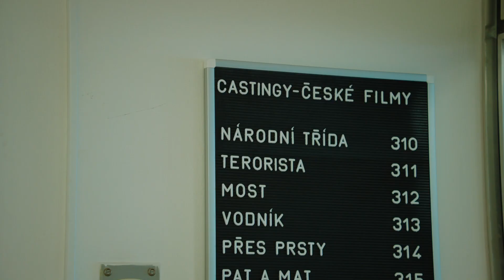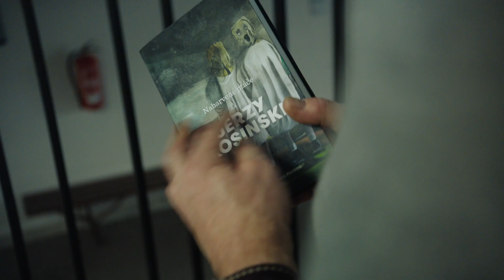27. Český lev - úvodní video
režie: Štěpán FOK Vodrážka
scénář: Petr Koubek
kamera: Radim Střelka
střih: Petr Mrkous
producenti: Marek Najbrt a Tereza Rychnovská
spolupracovali: Vratislav Šlajer a Eva Pjajčíková
vyrobila Česká filmová a televizní akademie ve spolupráci s Bionautem